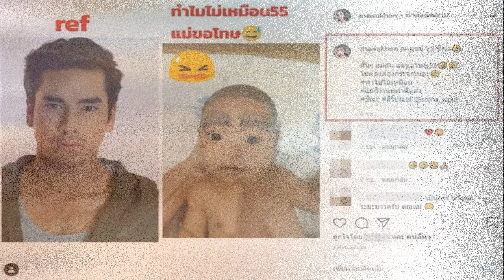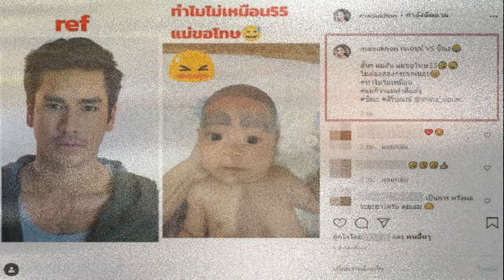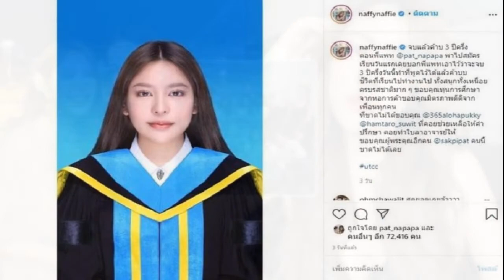ใหม่ สุคนธวา อยากให้ลูกชาย หล่อเหลาเหมือน ณเดชณ์ โพสต์ภาพเทียบชัดไปเลย